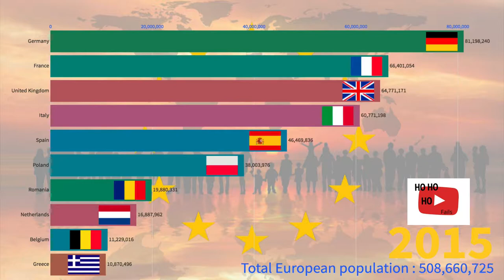Most Populated European countries 1970 - 2018 конкурс на 1000 рублей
Most Populated European countries 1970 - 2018
конкурс на 1000 рублей